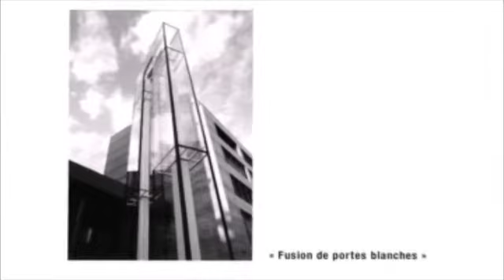Gilbert Gendre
Presentation des oeuvres / «30 ans d'expression»